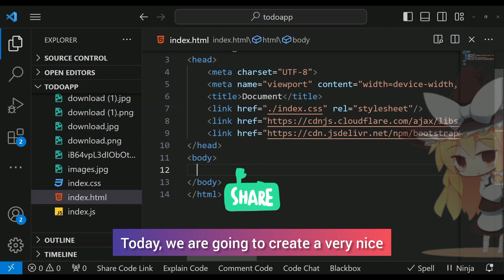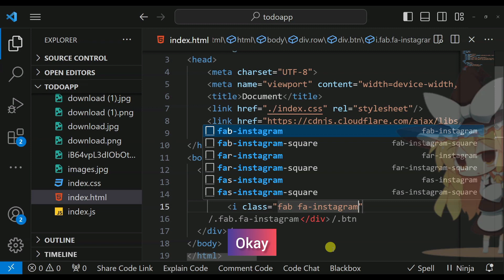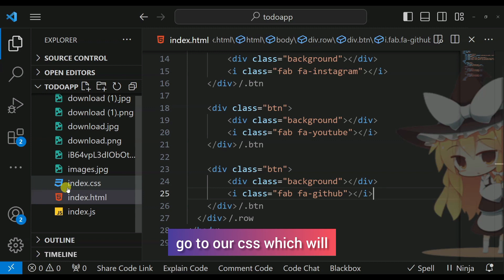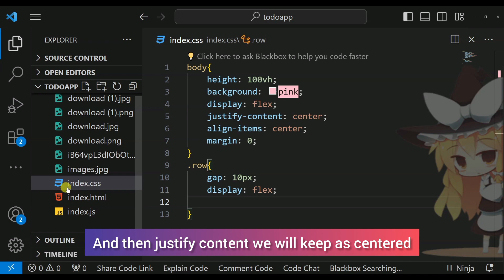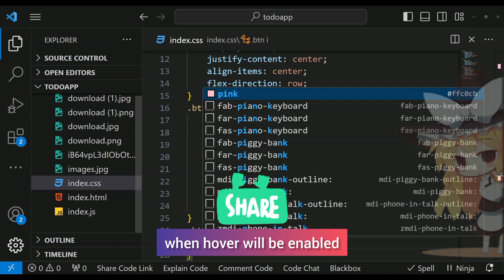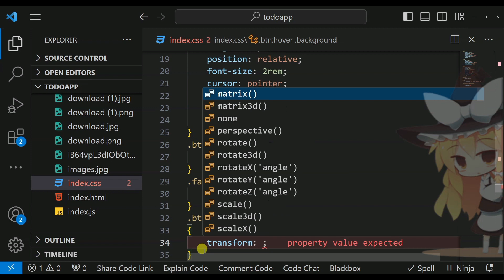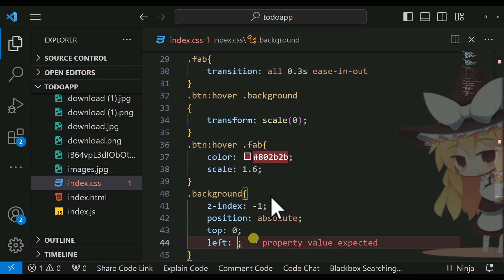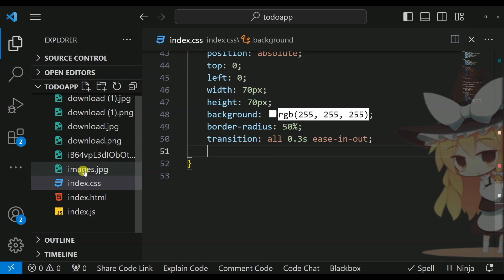Social Media Hover Button Effect using Html and CSS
Learn how to create a cool hover button effect for your social media icons using HTML and CSS in this tutorial. Enhance your website design with this simple yet eye-catching effect!

With the rise of social media, it's important to have visually appealing buttons for your website. In this tutorial, we'll show you how to create a hover effect for your social media icons using HTML and CSS. Get ready to make your website stand out!